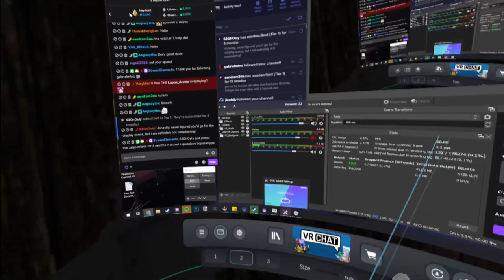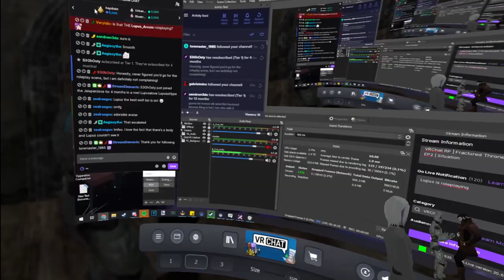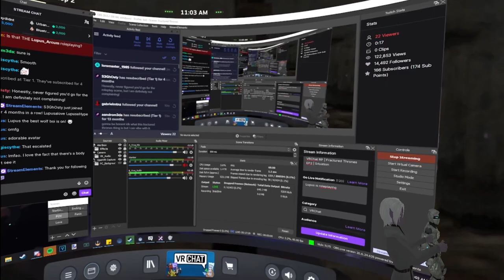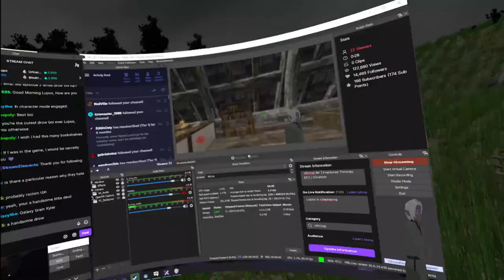Fractured Thrones RP (Kyler Blint) | Episode 2: Situation | Part 1 of 5